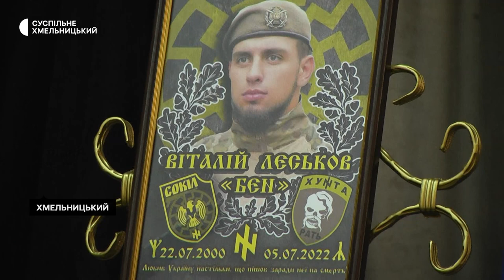У Хмельницькому попрощались з військовослужбовцем Віталієм Леськовим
У Хмельницькому попрощались із 22-річним військовослужбовцем 10 окремої гірсько-штурмової бригади Віталієм Леськовим. Боєць загинув 5 липня в Донецькій області. На прощанні побували наші кореспонденти.